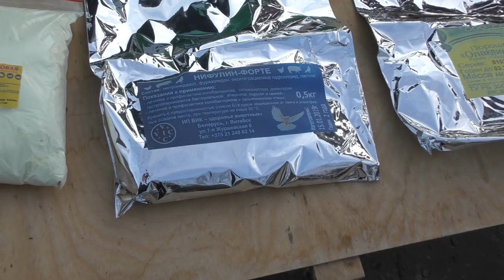29.12.19. Птичий рынок г. Кропоткин( ч1) Kropotkin bird market (part 1)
Krasnodar Territory is the city of Kropotkin. The final Bird Market in the outgoing 2019. The market was very large so I had to hurry a bit to grab everything I saw with my own eyes. All the pleasant viewing if I missed something, I'm sorry!pigions#